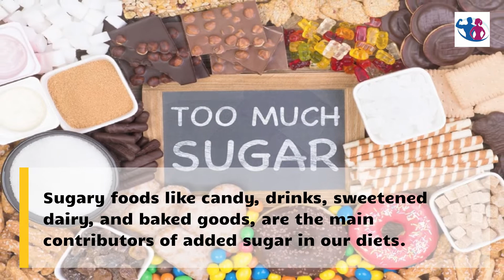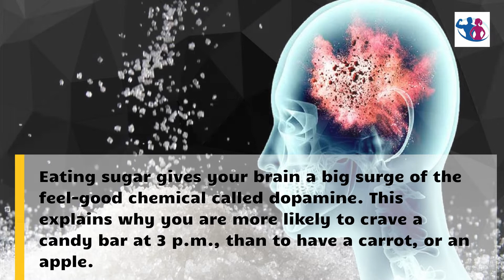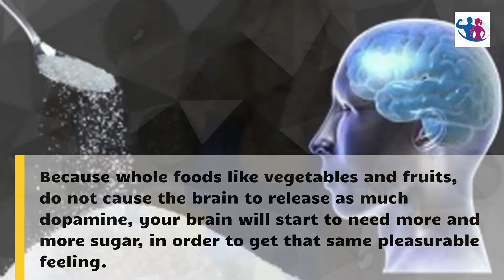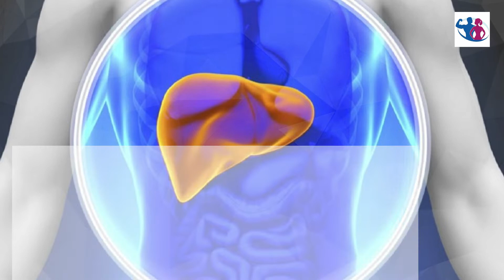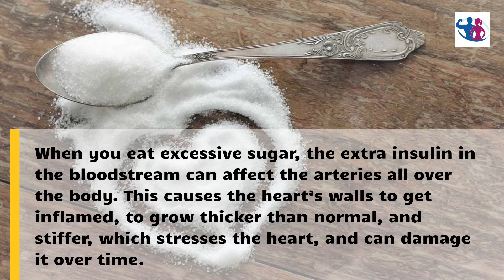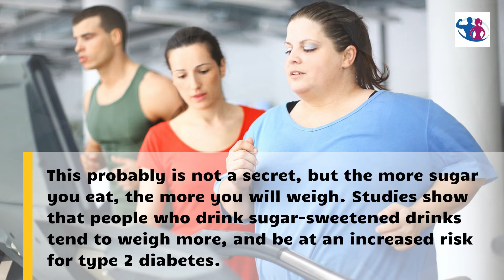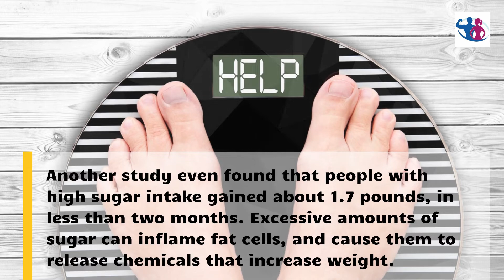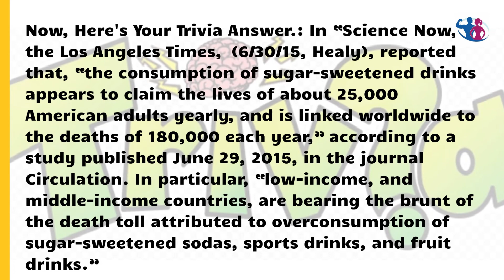How Does Sugar Affect Your Body | How Much Sugar Should You Eat A Day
How does sugar affect your body and how much sugar should you eat a day? Many people are really interested in knowing about how does sugar affect your health because of trying to manage or lose body weight. So, we want to show you 11 different things that shows what happens to your body when you eat sugar.

If You Are Short On Time on Watching Our Video Regarding “How Does Sugar Affect Your Body”, Then Try Clicking on the Links Below to find what you are searching for quickly:
0:00 Intro
1:13 Trivia Question
1:24 Eleven Ways How Sugar Affects Your Health
6:40 Trivia Answer

We hope that you like our video that tries to answer the question of what does too much sugar do to your body and how much sugar should you eat a day.

Also, please click on our YouTube Channel to check out other videos related to health and fitness about is sugar good or bad for you and other related topics. Our YouTube Channel (Her Body His Body) can be found

People looking for videos related to how does sugar affect your body and how much sugar should you eat a day, have also looked for other videos using phrases, like:
- what refined sugar does to your body,
- how much sugar per day for weight loss, and
- why eating too much sugar is bad for you.

So, what does eating sugar do to your body? Well, the average American consumes between 22 and 30 teaspoons of sugar per day. That is about 350 to 480 calories, which has negative effects on the body and many organs. Too much sugar may cause you to gain weight, be moody, or have bad skin. In addition, it can cause systemic inflammation. And when you're diabetic, the accumulation of fat in the body can worsen the condition.

So, is sugar good or bad for you. Well, sugar has been linked to many health problems. A high-sugar diet can damage your liver, pancreas, and heart. It increases uric acid levels, which are risk factors for heart disease and kidney disease. Too much sugar can also affect your immune system. It can be a source of bacteria and yeast, which can weaken your defenses. Eating sugar regularly and eating smaller meals can reduce your cravings.

The effects of excess sugar on your body can be unpleasant, especially if you're overweight. In fact, it can make you feel sour. But the truth is, sugar isn't bad for you. Our bodies use glucose as a fuel source. But when you eat too much, it can have negative effects. Here are some effects of excess sugar on your body. Before you eat a lot of sugar, you should know how to balance it.

We hope that you have enjoyed learning about what does sugar do to the body.

Please check out our disclaimer here about any information in this video regarding our “what does too much sugar do to your body” video and any other video or information on this YouTube Channel

Our Her Body - His Body YouTube channel  is all about providing health and fitness trends for men and women, including,  men health issues, women health issues,  womens fitness workouts, and mens fitness exercises. Although there are some similarities between men and women, there are also some significant differences. For example, womens fitness diet plans may be different from mens fitness diet plans. Also, women typically have a higher physical ability than men, and men are more likely to develop cardiovascular diseases than women. Studies have shown that regular mens health exercise can reduce men's risk of heart disease, as cardiovascular exercises improve blood circulation. However, the importance of women health exercises for health improvement cannot and should not be ignored.